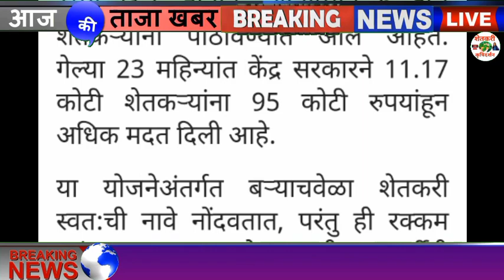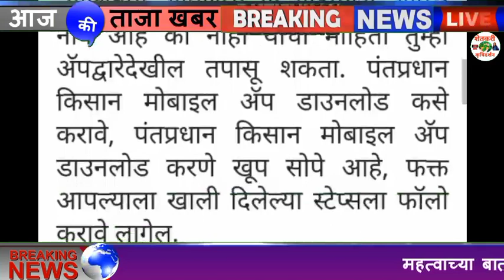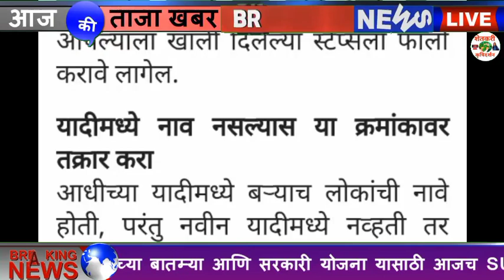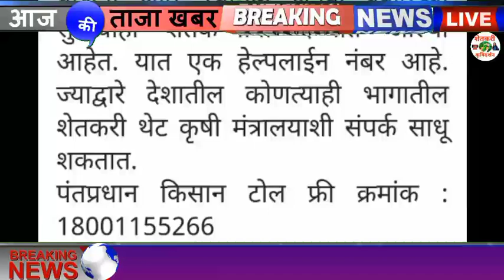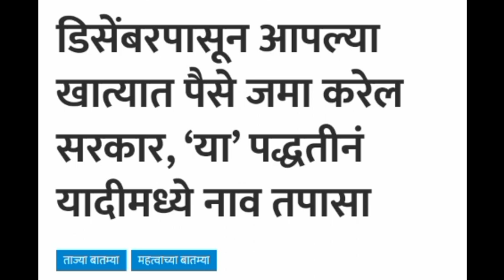शेतकर्‍यांच्या खात्यात सातवा हप्ता या शेतकर्‍यांना डिंसेबर ला मिळणार PM Kisan Yojna 2020-2021